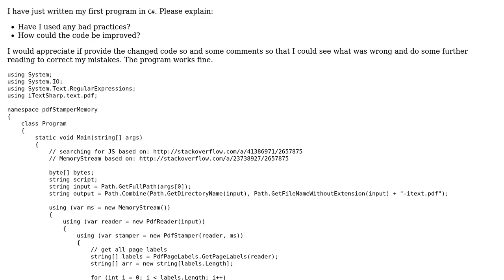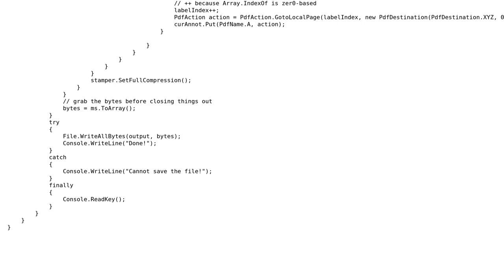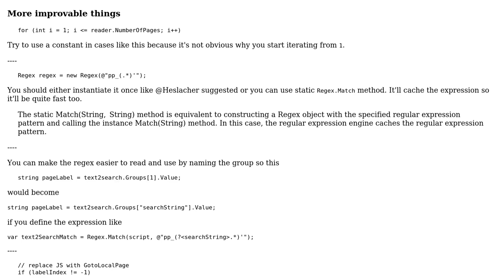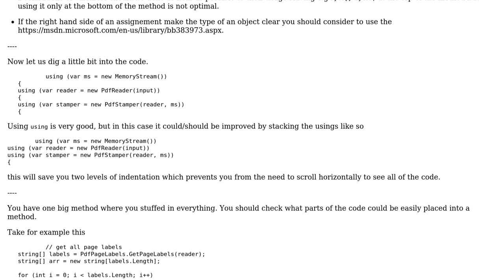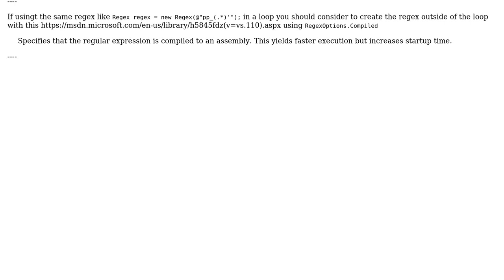Changing PDF annotation with JavaScript code to jump to page into regular to Go To Page action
With thanks & praise to God, and with thanks to the many people who have made this project possible! | Content (except music & images) licensed under CC BY-SA | Music | Images & others | With thanks to user t3chb0t user menteith user Heslacher and the Stack Exchange Network Trademarks are property of their respective owners. You are responsible for your own actions.